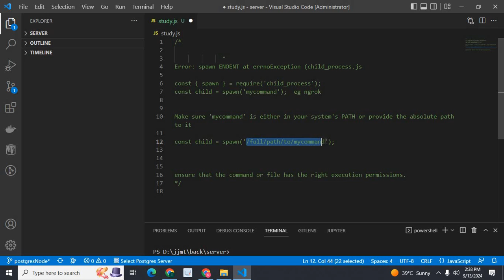Error: spawn ENOENT at errnoException (child_process.js) in node js solved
const { spawn } = require('child_process');
const child = spawn('mycommand');  eg ngrok

Make sure 'mycommand' is either in your system's PATH or provide the absolute path to it

const child = spawn('/full/path/to/mycommand');

ensure that the command or file has the right execution permissions.

Error: spawn ENOENT at errnoException (child_process.js)